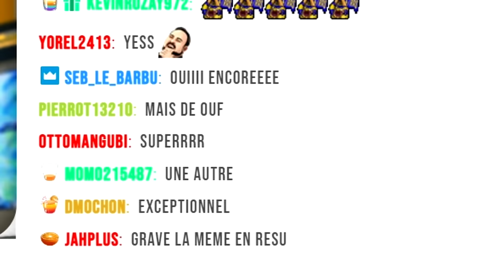On ENVAHIT une PARTIE PUBLIQUE avec 40 ULTRAS 😂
J'ai décidé de vous prévenir lorsque je vais lancer la partie avec un décompte. Le résultat est sans appel : nous sommes une trentaine dans la même partie. Combien d'entre nous réussiront à survivre jusqu'à la fin ?